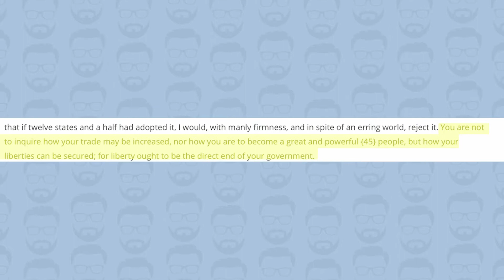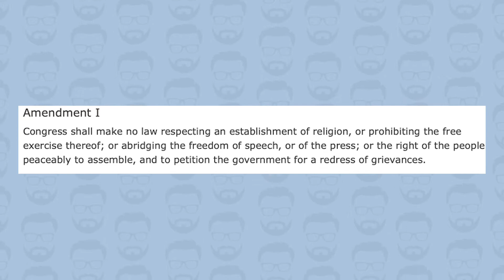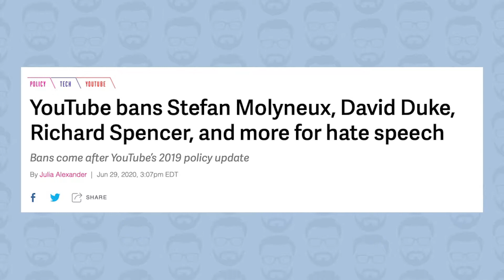The Paulitics Show: Is Free Speech Under Attack?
Welcome to the ninth episode of The Paulitics Show!

In 1791, the first amendment to the United States Constitution was ratified, granting every American with the right to freely express. However in recent weeks, many have claimed free speech is under attack with social media giants prohibiting and banning certain types of speech as well as users. So, in today's episode, I provide a brief history of the first amendment as well as how the marketplace of ideas has changed in recent years.